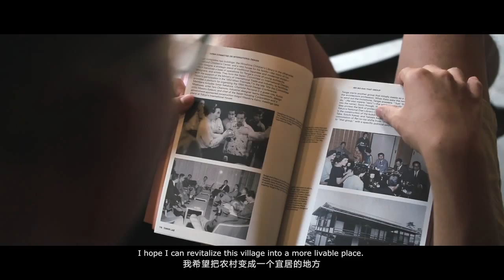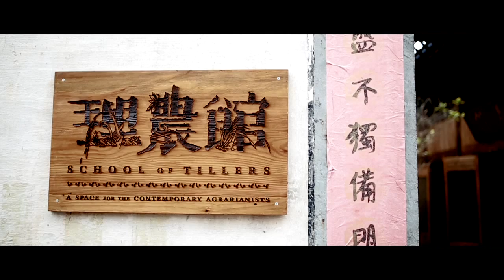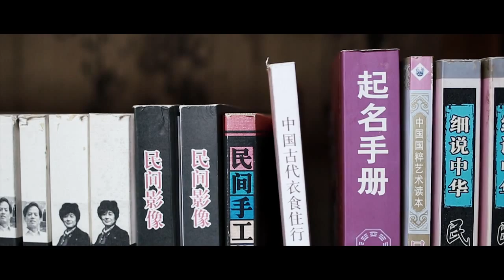欧宁——碧山共同体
由欧宁创立的“碧山计划”是一个关于知识分子回归乡村，接续晏阳初的乡村建设事业Peter Klopotkin的无政府主义思想，重新激活农村地区的公共生活的构思，它主要是针对目前亚洲地区迫人的城市化现实和全球农业资本主义引发的危机，试图摸索出一条农村复兴之路：集合土地开发、文化艺术产业、特色旅游、体验经济、环境和历史保护、建筑教学与实验、有机农业等多种功能于一体的新型的乡村建设模式。